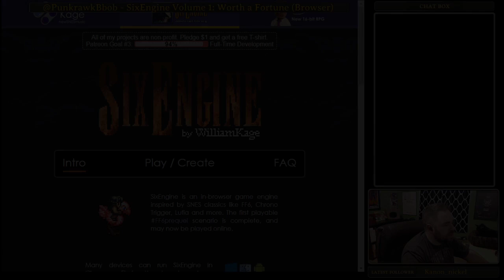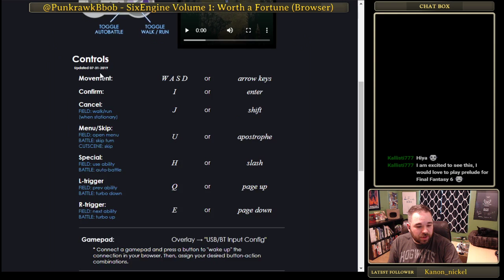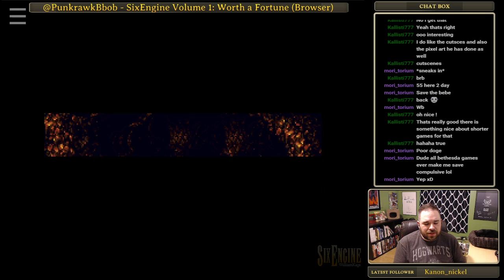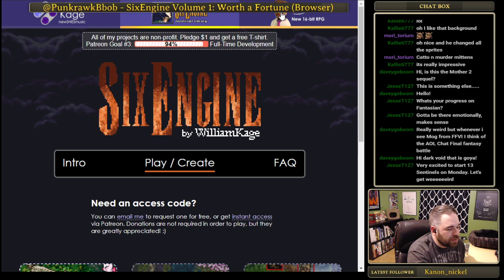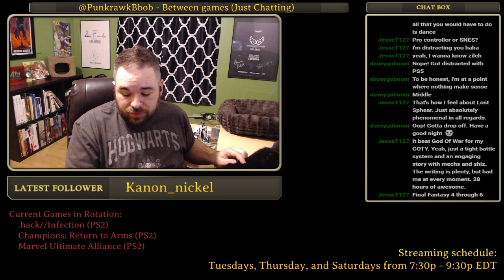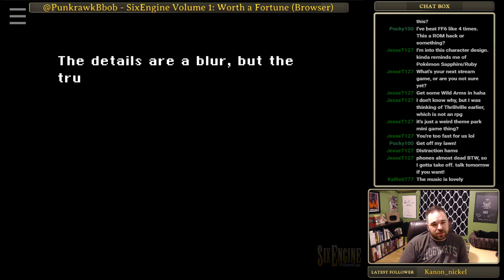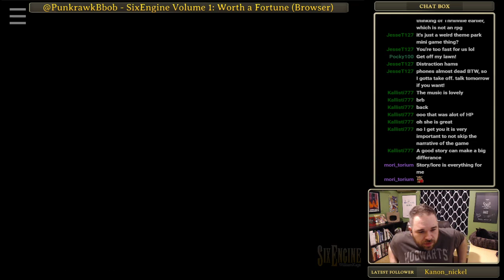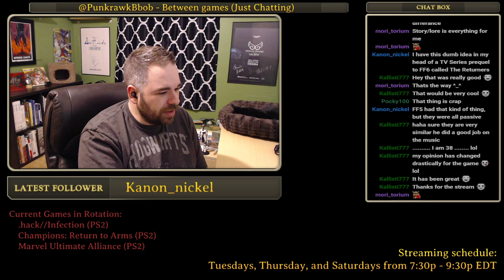Playing SixEngine Volume 1: Worth a Fortune by William Kage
A completed play through of a Final Fantasy VI fanmade prequel staring Locke and Rachel.